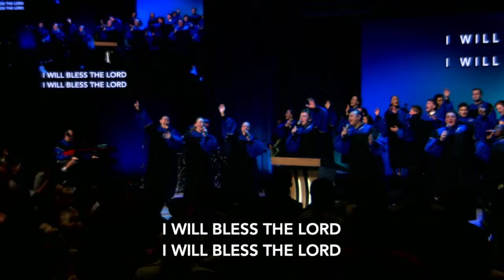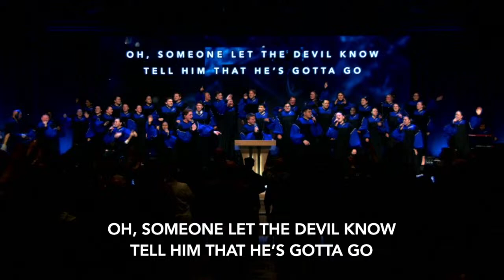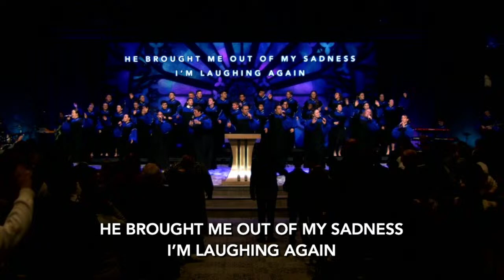04-07-2024 PM FULL SERVICE - IBC Chorale & Pastor Josh Carson - The House Tells A Story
New Life Sunday Evening, live broadcast from New Life Fellowship